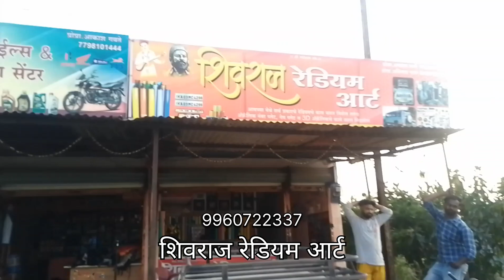Garware Film | Suncontrol film | tint film